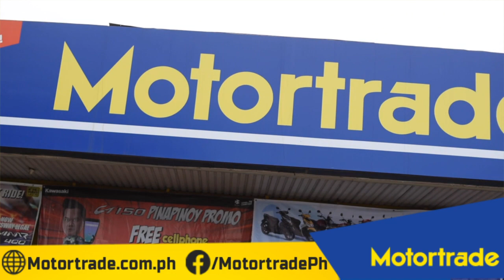KWENTONG MOTORTRADE - "NAKATULONG"